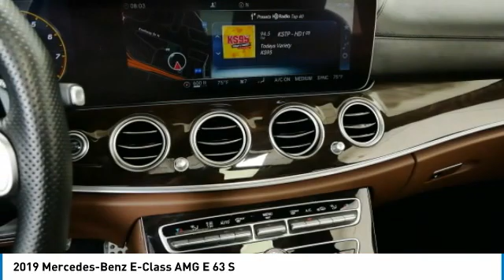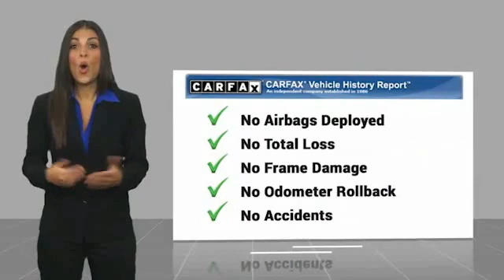2019 Mercedes-Benz E-Class AMG E 63 S Minnetonka Minneapolis Wayzata,MN 28274A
Sears Imports
13500 Wayzata Blvd

2019 Mercedes-Benz E-Class E 63 S AMG 4MATIC  Rare AMG Wagon , Designo Diamond White Metallic with AMG Nut Brown / Black Nappa Leather ** CARFAX ONE OWNER **, 3-Zone Climate Control, Acoustic Comfort Package, Active Brake Assist w/Cross-Traffic Function, Active Distance Assist DISTRONIC, Active Lane Change Assist, Active Multicontour Front Seats w/Massage Feature, Active Speed Limit Assist, Active Steering Assist, Adaptive Highbeam Assist, AIR BALANCE Cabin Air Fragrance & Filtration Sys, AMG Nappa Leather Performance Steering Wheel, designo Black DINAMICA Headliner, Driver Assistance Package, Exterior Lighting Package, Head-Up Display w/AMG-Specific Content, Heated Armrest, Heated Rear Seats, Heated Steering Wheel, Infrared-Reflecting Glass, LED Intelligent Light System, Navigation system: COMAND, PRESAFE Impulse Side, PRE-SAFE PLUS Rear End Collision Protection, Rapid Heating Functionality for Front Seats, Rear Window Manual Roller Blinds, Route Based Speed Adaptation, Soft-Close Doors, Speed Limit Assist, Sun Protection Package, Warmth & Comfort Package, Wheels: 20 AMG Twin 5-Spoke w/Grey Accents. Recent Arrival! Clean CARFAX.brbrbrCARFAX One-Owner. 2019 Mercedes-Benz E-Class E 63 S AMG 4MATIC